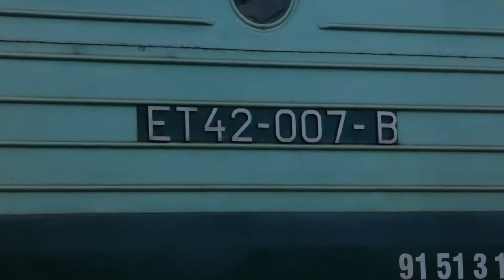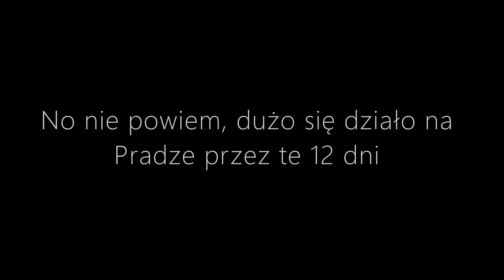12 dni na Warszawskiej Pradze | ET22-910, ET41-100, ET42-007, SM42-350, 193 360, 193 362, M62-1740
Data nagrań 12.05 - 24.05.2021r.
Zapraszam do oglądania :)
📸Śledź Instagrama!
0:00 - Wstęp
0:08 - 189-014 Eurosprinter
0:15 - Przelot ED250-xxx
0:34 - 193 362 wykonuję oblot składu +RP1
0:55 - ET22-910 oczekuje wyjazdy w stronę Warszawy Gdańskiej
1:16 - Przelot ED160-002 w stronę Warszawy Wschodnie +RP1
2:02 - Przelot ED250-xxx w stronę stacji
2:17 - ET42-031 na postoju
2:21 - ET41-132 oczekuje na wyjazd
2:25 - Vectron 193 360 w okleinie "I am European" na postoju
2:33 - Przelot ET22-938 w stronę Warszawy Toruńskiej
2:39 - Class 66 JT42 66602 Freightliner PL przejeżdża przez stację
2:59 - ET41-100 podjeżdża do semafora i oczekuje na wyjazd
3:11 - Vectron 193 360 przygotowuje się do podczepienia pod wagony
3:17 - ET22-662 przelatuje przez stację w kierunku Warszawy Toruńskiej
4:55 - ET22-1160 zatrzymuje się i zmienia tor oraz kierunek jazdy
5:06 - ED250-xxx przelatuje przez stację w stronę Warszawy Toruńskiej
5:19 - ET22-748 + ET22-1124 zatrzymuję się i zmienia tor oraz kierunek jazdy
5:49 - Class 66 JT42M 66016 Freightliner PL na załadunku
5:53 - ET22-748 + ET22-1124 podjeżdża pod semafor wyjazdowy
6:15 - Class 66 JT42 66602 Freightliner PL na załadunku
6:22 - Prezentacja Czapajewa ET42-007
6:42 - Gagarin M62-1740 Ecoo Rail podjeżdża pod semafor
7:21 - M62-1740 odjeżdża pod skład
7:25 - SM42-350 przejeżdża przez stację oby udać się na Warszawę Toruńską na postój
8:22 - Zakończenie filmu